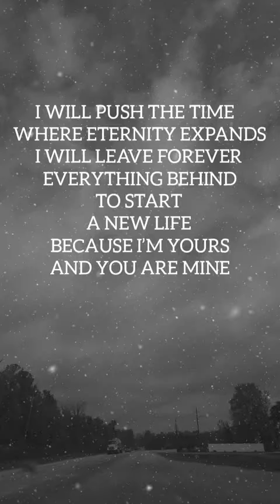I Will be here for You love Poems